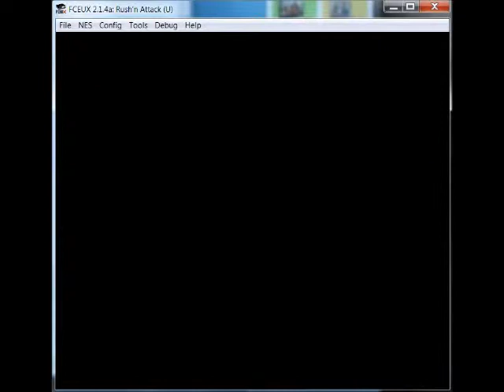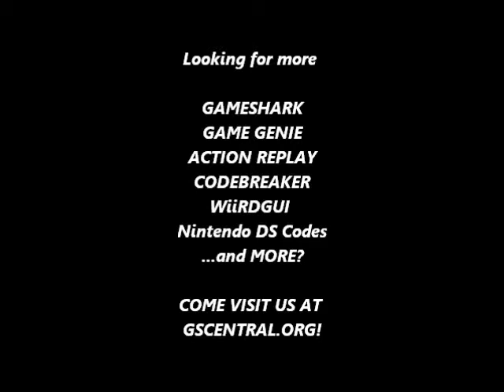GSCentral - Rush 'N Attack (NES) - Hit Anywhere (GG)